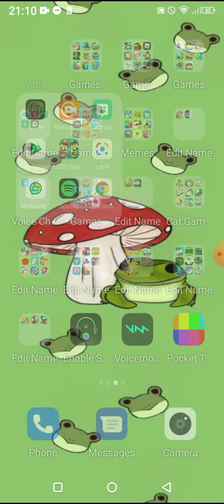July 12, 2022